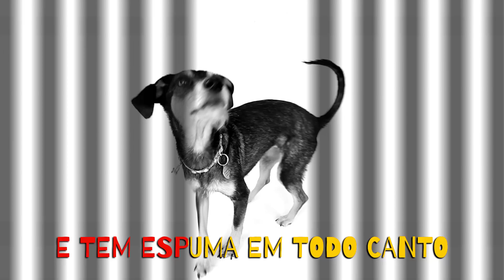Estopinha - (Paródia) "Bang! - Anitta"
Vem pra cozinha comer perto de mim
Tô de olho nos farelos
Minha fome não tem fim

aahhahh ahh ahhh ahh ahh

Bang Bang, Larga esse pestisco da sua mão
Senão vou fazer cara de pidão
E aí você vai ter que me dar
Ou vou aprontar

Bang Bang, Sei que tá querendo saber
Que gosto tem o controle da TV
Mas olha só, vou te dizer
Que pra mim é goumet

Ihhh só pra piorar
Eu já rasguei o sofá
E tem espuma em todo canto

Ihhh os papis vão ver
Mas eu vou me esconder
Vou pra caminha fingir
Tô sonhando

* Visite o site da Cão Cidadão e conheça mais sobre adestramento e como resolver problemas comportamentais: